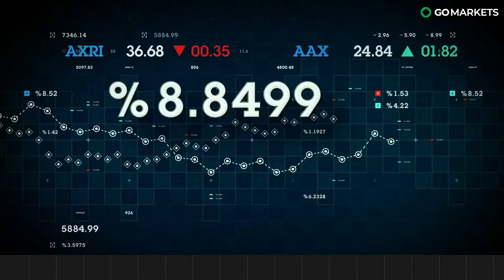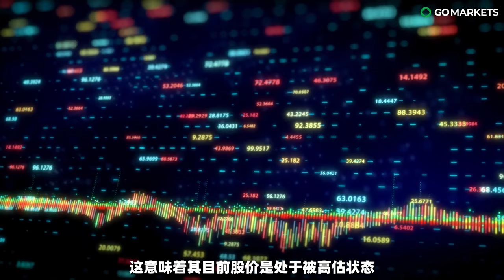背靠大树Woolworth的EDV如何逆势上涨 | GO Markets 独家解读